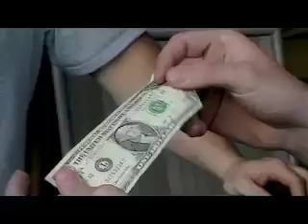T-Bone's Magic Show, Episode 1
New Animal drummer, T-Bone presents his first episode of his Magic Show.